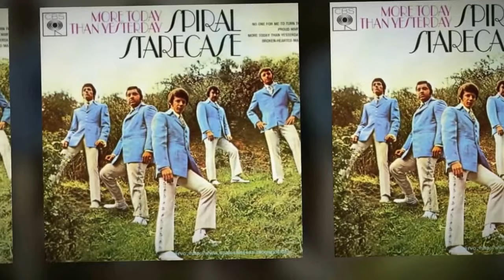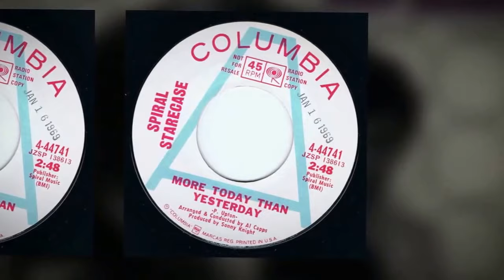SPIRAL STARECASE-"MORE TODAY THAN YESTERDAY"(VINYL UPLOAD)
"MORE TODAY THAN YESTERDAY" peaked at #12 in 1969 on the Billboard Hot 100. LYRICS: I don't remember what day it was
I didn't notice what time it was
All I know is that I fell in love with you
And if all my dreams come true
I'll be spending time with you
Every day's a new day in love with you
With each day comes a new way of loving you
Every time I kiss your lips my mind starts to wander
If all my dreams come true
Oh, I love you more today than yesterday
But not as much as tomorrow
I love you more today than yesterday
But, darling, not as much as tomorrow
Tomorrow's date means springtime's just a day away
Cupid, we don't need ya now, be on your way
I thank the Lord for love like ours that grows ever stronger
And I always will be true
I know you feel the same way too
But only half as much as tomorrow
Every day's a new day, every time I love ya
Every way's a new way, every time I love ya
Songwriters: PATRICK UPTON